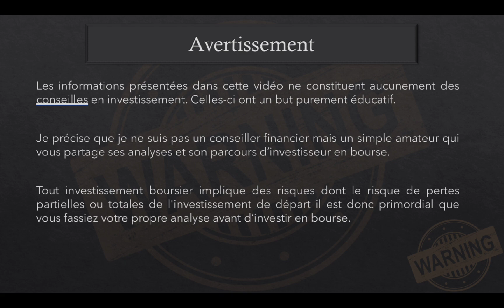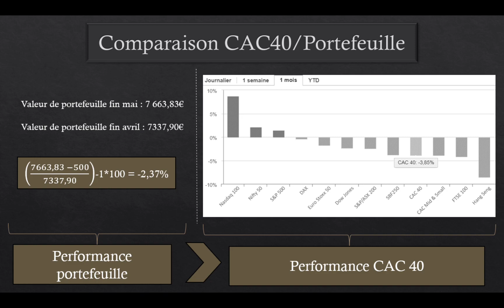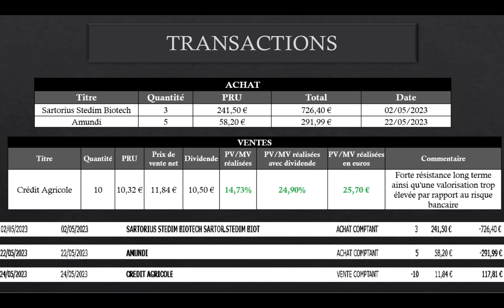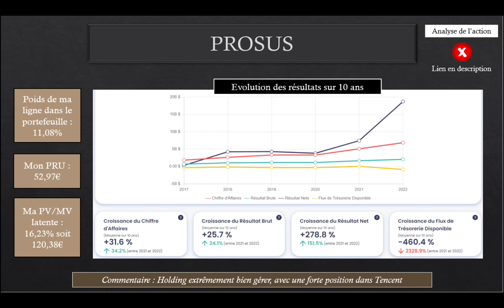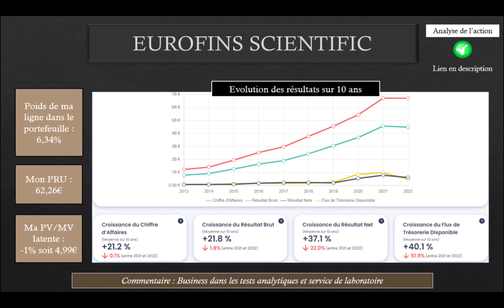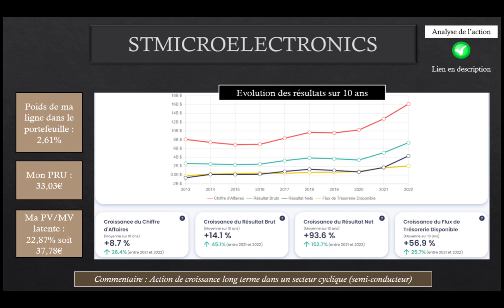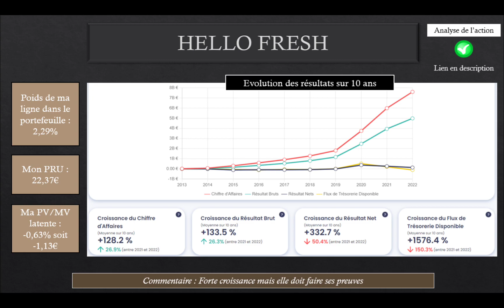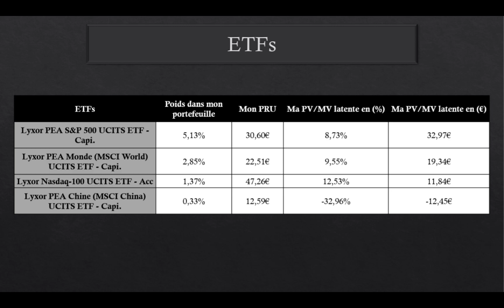MON PORTEFEUILLE PEA (BOURSE) - Episode 3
Salut les investisseurs, aujourd'hui on se retrouve pour la série " Mon portefeuille PEA" episode 3
Bon visionnage.

00:00 - Introduction
00:33 - Avertissement
00:54 - Informations sur mon portefeuille
03:37 - Mon portefeuille
12:11 - Conclusion